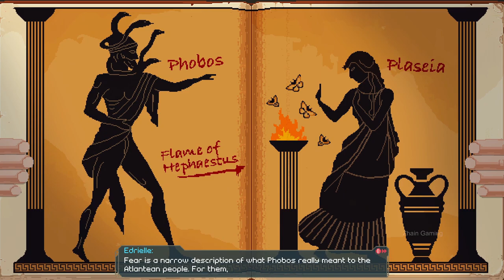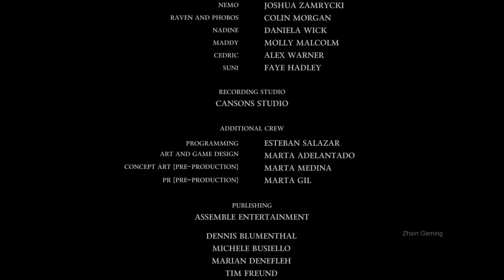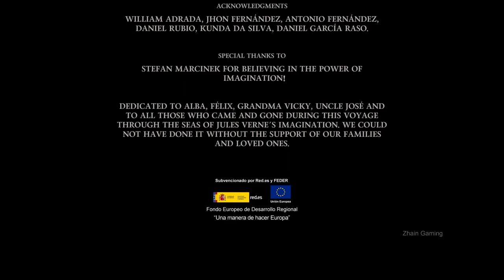VERNE THE SHAPE OF FANTASY Gameplay Walkthrough FULL GAME - No Commentary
Verne: The Shape of Fantasy Full Game Gameplay Walkthrough No Commentary PC

Become Jules Verne and adventure into the dangers that hide in Hemera, a fantastic parallel world built from his own imagination. Explore, solve puzzles and unlock the most coveted secret of the mighty Atlantis.

zhain gameplay longplay full game walktrough no commentary Verne: The Shape of Fantasy full gameplay